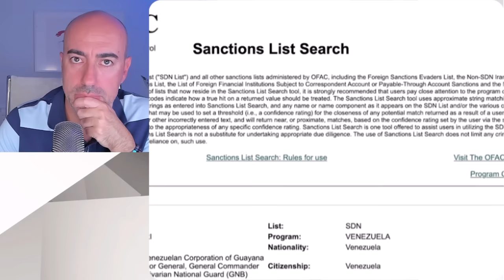📛 VENEZUELA 72 HORAS SIN MADURO 📛 DESVELAN GUCCI ES EL NOMBRE EN CÓDIGO DE MISIÓN CONTRA EL DICTADOR